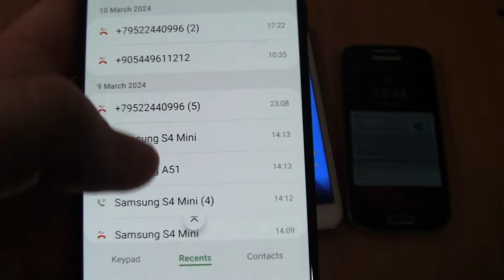Triple Ringing Alarms at the Same Time Samsung Galaxy Note1 android 7+A51+S4 mini